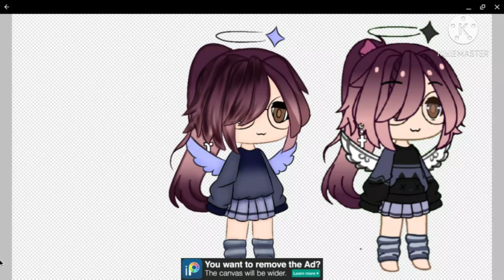Gacha speed edit. My original OC